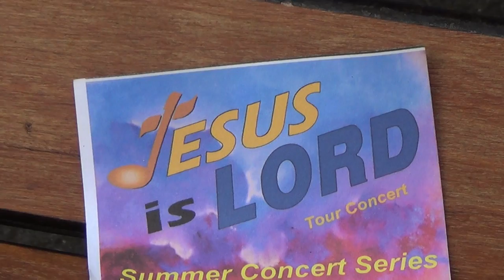2016 07 07 Jesus Concert Series Advert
Thursday July 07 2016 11:30am
Central Square - Keene, NH
A Jesus concert series flier is found on a bench in Central Square.